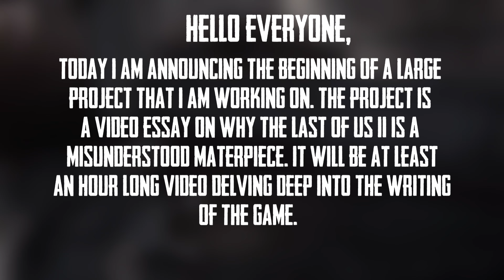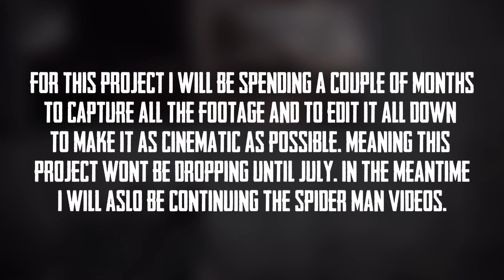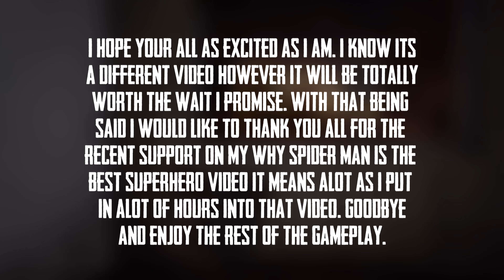The Last Of Us II - Project Announcement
Hello Everyone, Today I am announcing a project that I have began working on for the last of us 2 and this will be 2 months in the making. hope your all excited. take it easy and have a good day whoever is reading this.